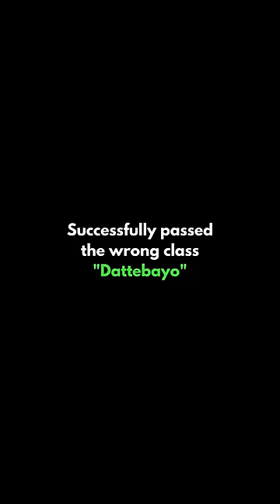3 trials to be a ninja...but it's not your class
There's always the ultimate Naruto method to beat anything.

Naruto Ninja trials speedrun